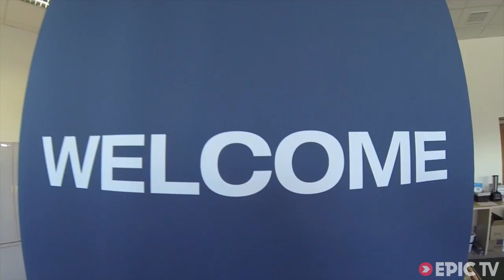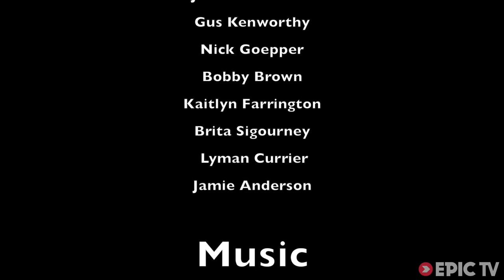This Is how Olympians really Spent their Time Between Runs in Sochi | Rise & Shine, Ep. 3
Keri Herman may not have gotten a medal at the Olympics in Sochi, but she makes one helluva funny gonzo trip log with nothing but a Go Pro and her mischievous smile. Follow her and roommate, silver medalist Devin Logan as they travel to Russia with the rest of the Olympic team, including snowboarding gold medalist Sage Kotsenburg. Take a look inside their bedroom, check out their um, sweet new Ralph Lauren Uniforms, tag along as they stroll into the stadium for the opening ceremony, and of course, party with them. You've never seen the Olympics quite like this.

Director: Keri Herman
Producer: Keri Herman
Athletes: Keri Herman, Devin Logan, Brita Sigourny, Lyman Currier, Bobby Brown, Nick Goepper, Gus Kenworthy, Jamie Anderson, Kaitlyn Farrington, Sage Kotsenburg, Skogen Sprang, Joss Christensen
Sports: Skiing, Snowboarding